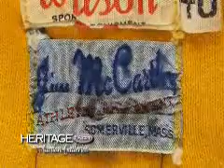1966-67 Bobby Orr Rookie Jersey Auction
Heritage Auction Galleries, the Worlds Largest Collectibles Auctioneer, presents one of two known surviving jerseys worn during Hockey Hall of Famer Bobby Orrs rookie season with the Boston Bruins, and the only 100% original and unaltered example.  Auction closes April 23, 2010.